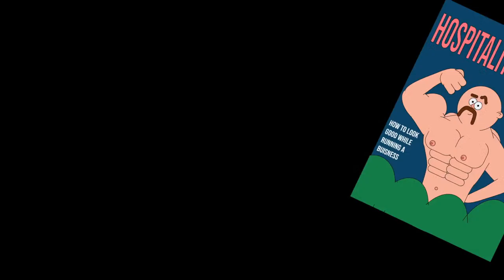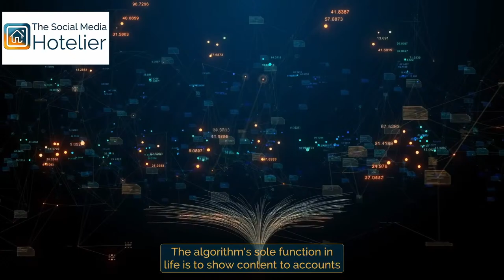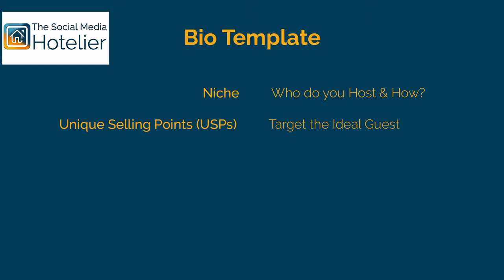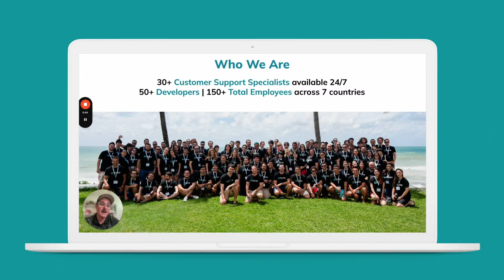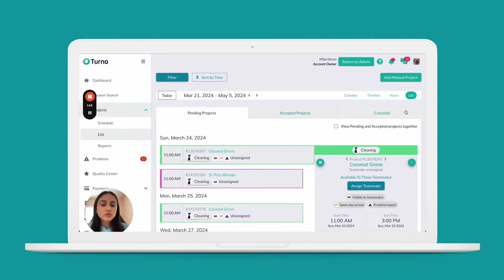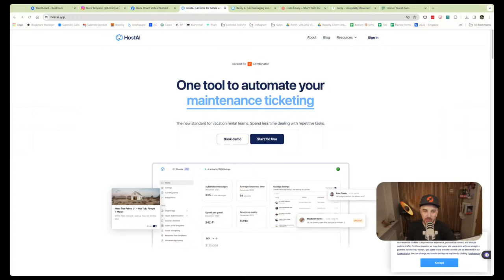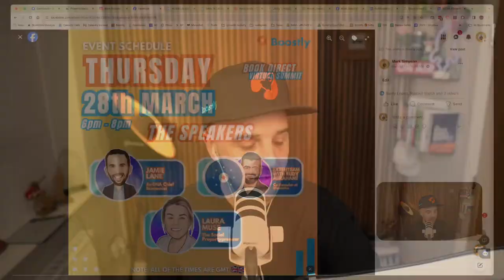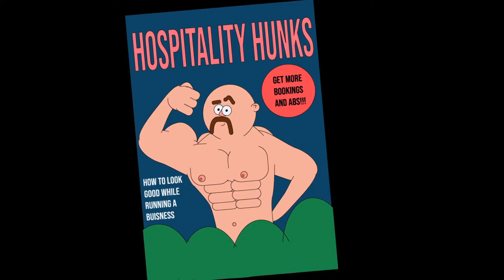Book Direct Virtual Summit - LIVE 🔴 Wednesday 27th March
SUMMARY OF THE WHOLE WEEK